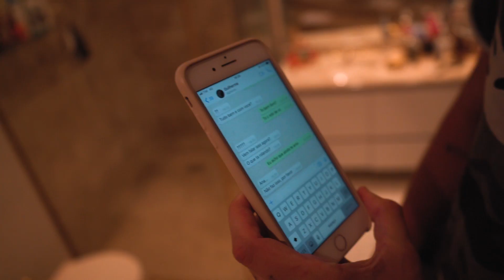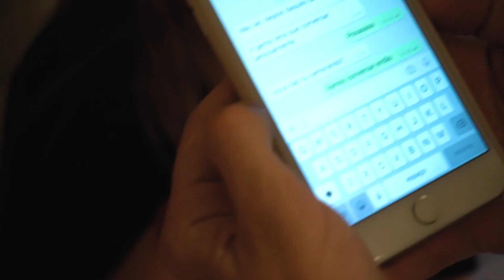PEGUEI O CELULAR DA NAMORADA DO MEU IRMÃO E VOLTEI COM O EX!! - TROLLANDO AMIGA [ REZENDE EVIL ]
Fala moleques e bonecas! Nesse vídeo, Rezende está de volta com mais uma trollagem! Dessa vez, Rezende decidiu trollar sua amiga! Durante o vídeo, Rezende rouba o celular de Ana e chama seu EX namorado e pede para voltar com ele! Qual será que vai ser a reação Ana ao ver que Rezende está falando com seu EX namorado?